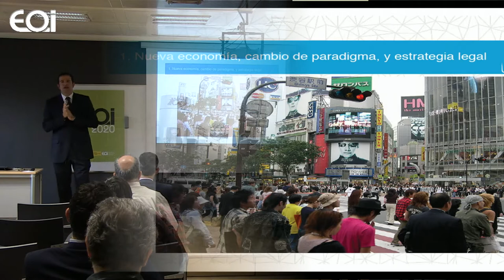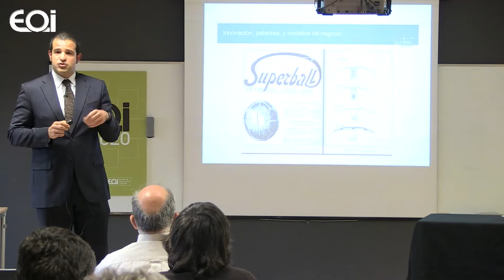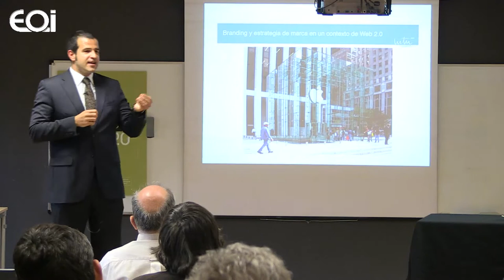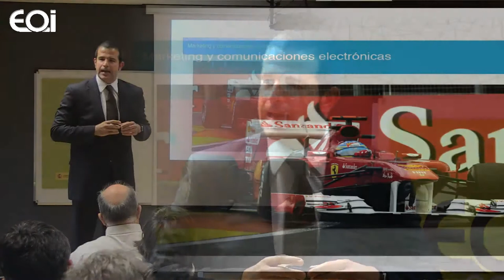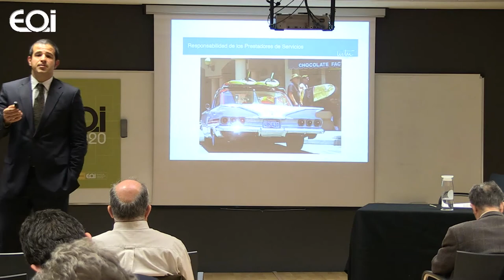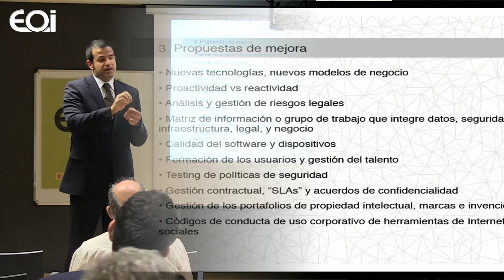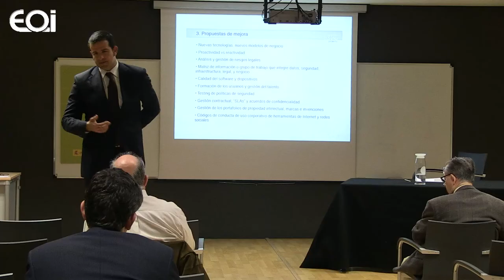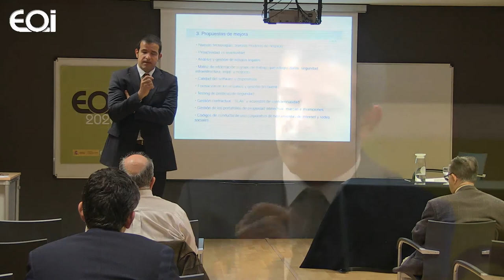Aspectos legales de las plataformas de comercio electrónico para emprendedores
Internet como sistema de organización de la nueva economía supone un cambio de paradigma que requiere una forma distinta de hacer negocios, pero también de diseño de arquitecturas legales eficaces basadas en la excelencia y el concepto de "buenas prácticas". La hipótesis de trabajo que se plantea en esta exposición es que la estrategia legal de los emprendedores y empresas digitales debe ser objeto de una nueva formulación, sobre la base del marco legal vigente y orientada a la gestión de riesgos legales y aportación de valor.